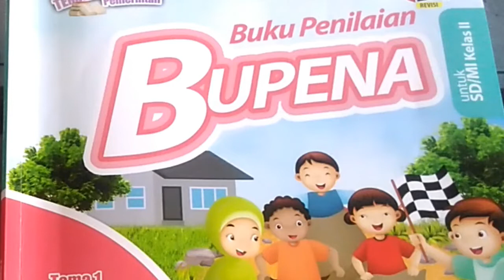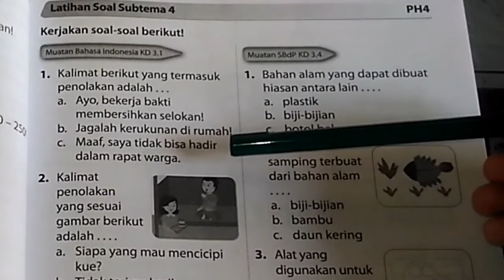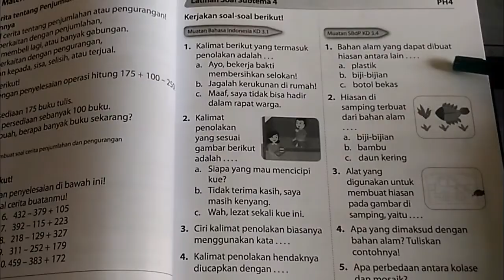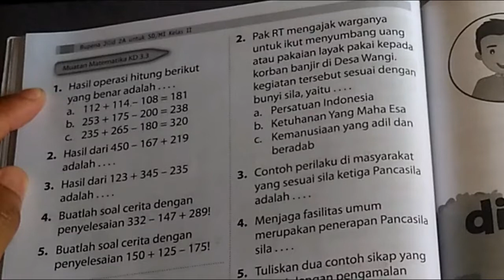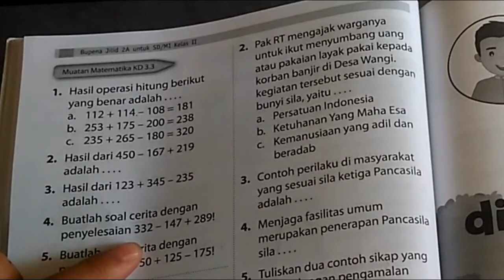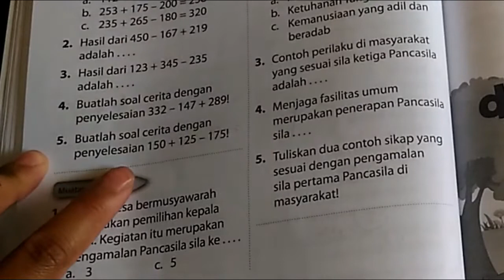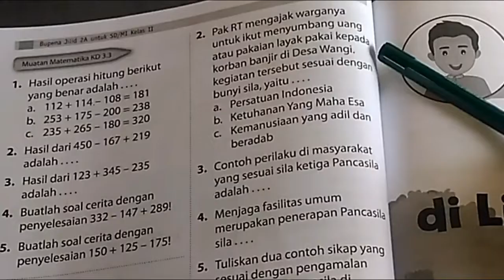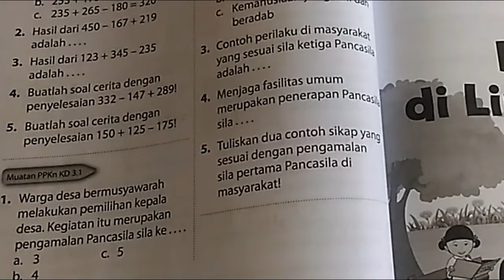KUNCI JAWABAN BUPENA 2A SUB TEMA 4 HAL 79-80